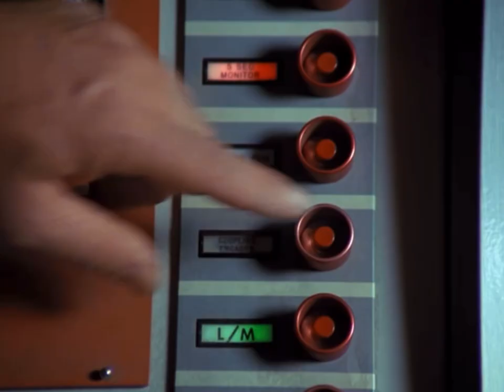Wonder Woman brainwashed